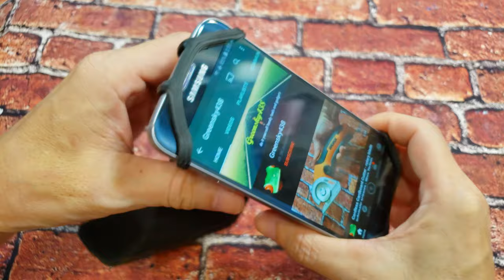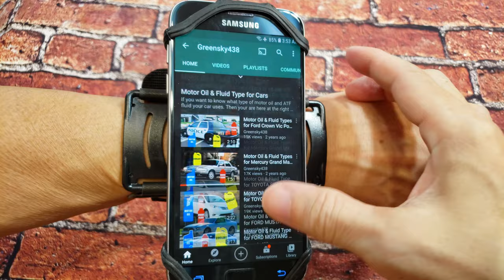Wristband Phone Holder - More Useful Than You Think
This is a wristband phone holder that mounts on your wrist. I'm thinking this can be useful for delivery jobs. When I go out doing errands and shopping, I mount my smartphone on this wristband for easy lookup on grocery list and compare prices and such. I don't have to fidget my phone out of my pocket. It does holds my phone sturdy in its place, sometimes I use it to go jogging.

This smartphone wrist mount strap hold my phone sturdy in its place, sometimes I use it to go jogging. Compatible fit with most 4.0'' to 6.5'' smartphones including Android and iPhone. Full access to all buttons and controls of the smartphone without taking it out from the case. 180°rotation allows to adjust the viewing angle horizontal and vertical easy to function your phone. Super elastic silicone grasps your cell phone firmly, never worry about dropping your phone again. Good for running, cycling, walking, hiking, and doing errands.